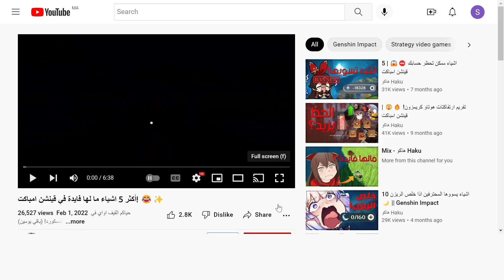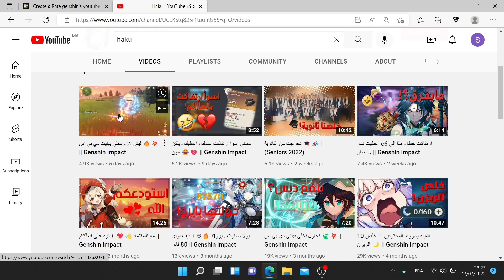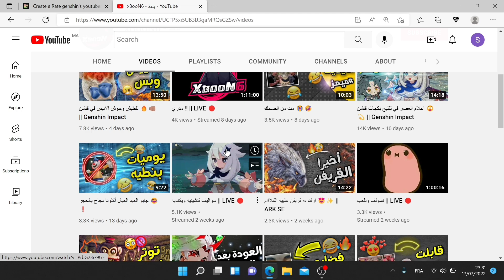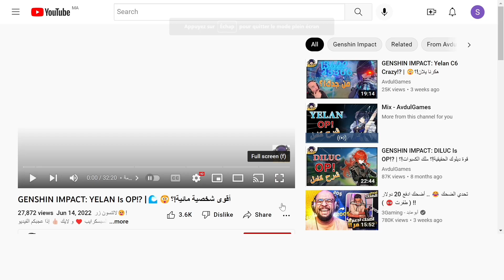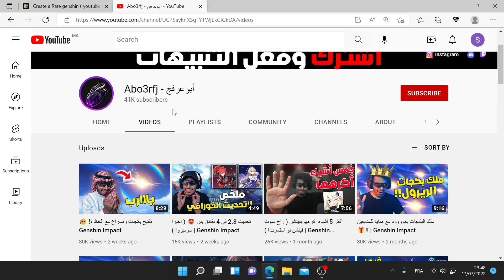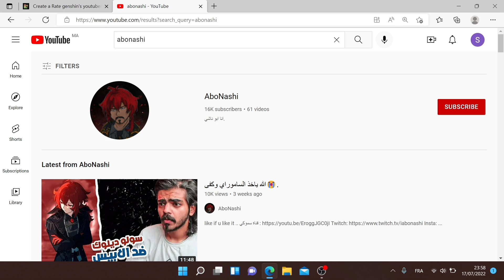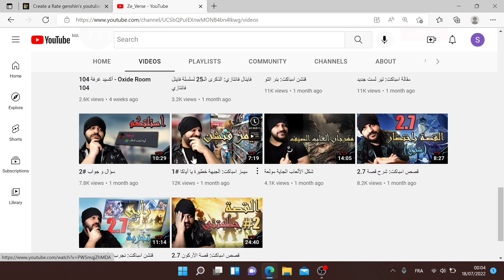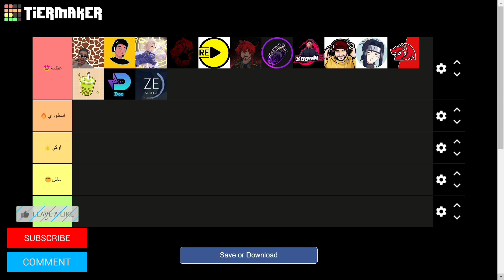تقييم محتوى يوتيوبرز قنشن امباكت 😬 2# | Genshin impact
هلا والله نورت الوصف يا قمر فهاذ المقطع رح اقيم يوتيوبرز قنشن الجزء الثاني ونشوف محتواهم مع بعض وهل يستاهل ولا لا فما أنصحك انك تفوت ولا لحظة ، انشاء الله يعجبك المقطع  💜🙏😊

لا تنسى تشترك في القناة يا أسطورة😊 وفعل زر التنبيهات او زر الجرس🔔 عشان توصلك المقاطع اول باول

هدف المشتركين اللي أبي أوصله:

1000 ¦ ✅
10000 ¦ ❌
30000 ¦ ❌
50000 ¦ ❌
75000 ¦ ❌
100000 ¦ ❌

أحبكم يا أحلى ناس ❤️🙏